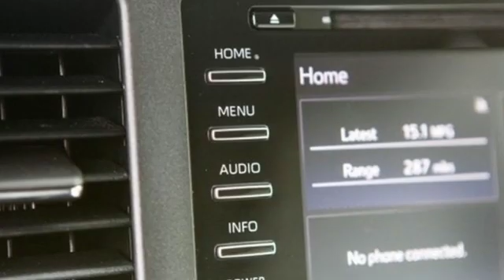Certified 2018 Toyota Sienna Bellevue WA Seattle, WA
Year: 2018
Make: Toyota
Model: Sienna
Trim: LE
Engine: 6 Cyl - 3.5 L
Transmission: Automatic
Color: PARISIAN NIGHT
Mileage: 11375
Stock #: P3515
VIN: 5TDJZ3DC1JS207950
p Only 11,375 Miles! Delivers 24 Highway MPG and 18 City MPG! This Toyota Sienna boasts a Regular Unleaded V-6 3.5 L/211 engine powering this Automatic transmission. Window Grid And Roof Mount Diversity Antenna, Wheels: 18"" x 7"" 10-Spoke Machine Finish Alloy, Vinyl Door Trim Insert. pstrongThis Toyota Sienna Comes Equipped with These Options /strongbr / Variable Intermittent Wipers w/Heated Wiper Park, Valet Function, Urethane Gear Shift Knob, Trip computer, Transmission: Electronic 8-Speed Automatic, Transmission w/Sequential Shift Control, Toyota Safety Sense P, Torsion Beam Rear Suspension w/Coil Springs, Tires: P235/55R18 AS Run-Flat, Tailgate/Rear Door Lock Included w/Power Door Locks. /p pstrong Stop By Today /strongbr Come in for a quick visit at Michael's Toyota of Bellevue, 3080 148th Ave SE, Bellevue, WA 98007 to claim your Toyota Sienna!/p

Address:
3080 148th Avenue SE